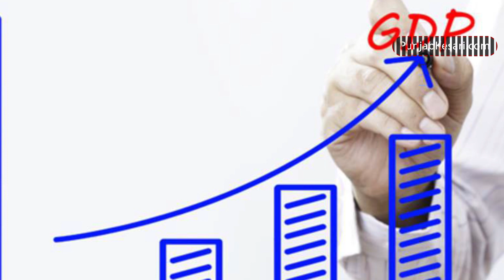World Bank Report: World Bank की तरफ से Indian Economy के लिए आई अच्छी खबर | Punjab Kesari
वर्ल्ड बैंक ने एक रिपोर्ट मंगलवार को जारी की, जिसमें अनुमान लगाया है कि भारत 2018-19 में दुनिया में सबसे तेजी से बढ़ती अर्थव्यवस्था वाला देश बना रहेगा। रिपोर्ट में कहा गया है कि चालू वित्त वर्ष (2018-19) के दौरान भारत का सकल घरेलू उत्पाद (जीडीपी) 7.3% की दर से बढ़ेगा। दूसरी ओर, भारत की तुलना में चीन का विकास दर 6.3% ही रहने की उम्मीद है, जो 2018 में 6.5 रही थी।